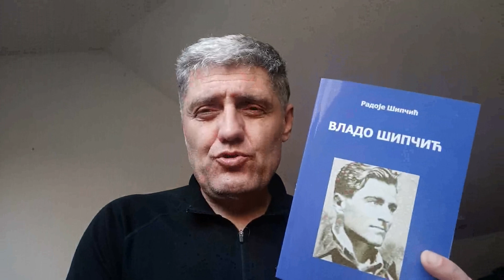K 760 - Kako preživeti nadolazeći progon - knjiga o Vladi Šipćiću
Knjiga "Vlado Šipčić" se može naručiti po ceni od 1000 din na tel:
063/732-7738 (Srbija)